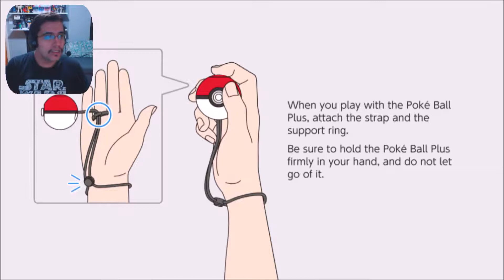Pokemon Let's Go Pikachu/Eevee Playthrough Part 4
Well guys in this video I'll be getting the Cascade Badge from Misty then I'll go north to nuggets to battle a few trainers and ending the video at front of Bills house, I hope you'll enjoy this video so forget to Rate, Comment and Subscribe for more future content ;D